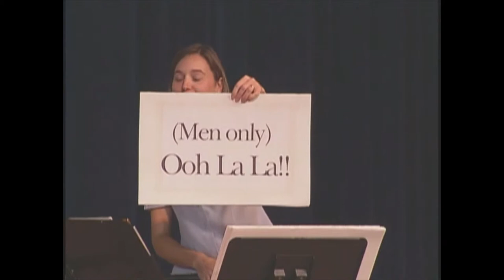Academy Winds performs "Carmen"!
This is a performance of a very abridged version of "Carmen" by Georges Bizet by The Academy Winds from the United States Air Force Academy Band. Yes, it's very silly! This live performance was captured for an educational DVD produced in 2006 by Academy Winds called "Back to School". Featured in this group is: